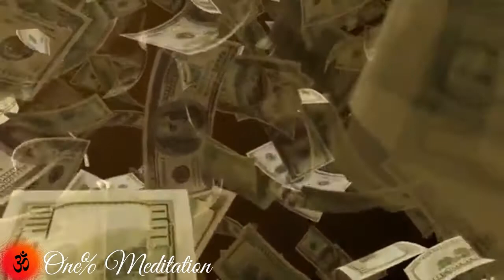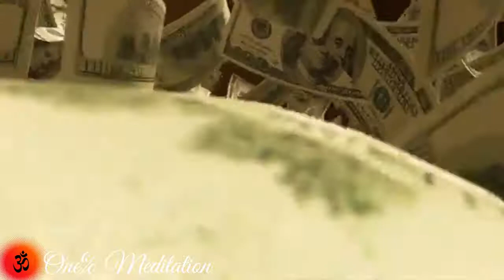Money Meditation 2020/Manifest Money 24/7- One% Meditation - With Chris Bailey/Law of Attraction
This is the most calming mindfulness guided meditation music to attract money. Meditation music relaxes the mind-body positive and energy. This is an instant calm guided meditation to soothe the soul.

*Welcome to One % Meditation channel!
It is an online channel that aims to serve your Meditation and different forms of Relaxation music. Connect your body and mind through music is our main objective.
and don't forget to tap on the bell icon to stay updated!

Jamz Subliminals
Isochronic Tone Brainwave Frequency: 7hz (Theta)
License

You will find here, the best meditation, relaxing, and healing music to
enhance your meditation skills.
You can find a different kind of relaxation, sleep, healing, and meditation music here.

*Benefits:
It can also give your meditation techniques a boost if you listen to
this type of soothing music as you meditate. It can also have a healing
capacity where you will learn how to find inner peace and heal yourself
within the capability of music.